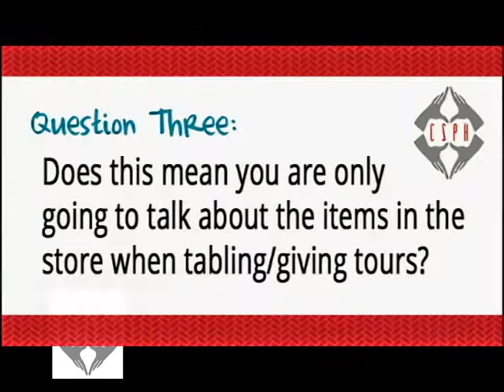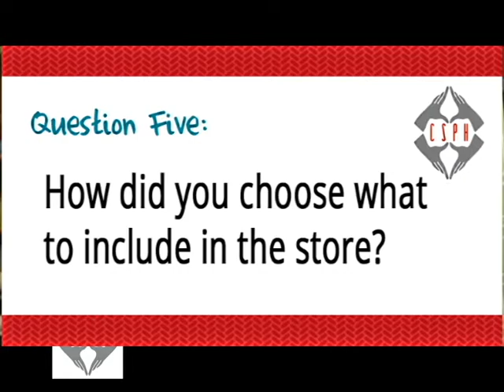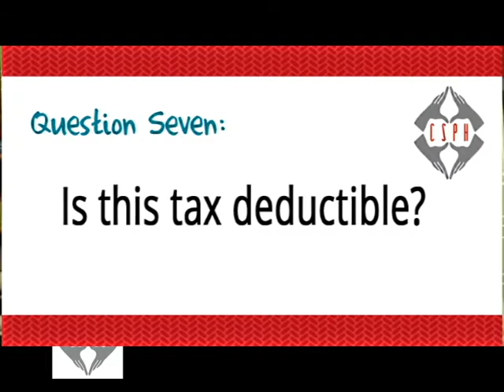GOOD NEWS EVERYBODY!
On December 1st, The CSPH will be opening a store carrying carefully a curated selection of sexual enhancement devices (Sex Toys and other sexy time items).